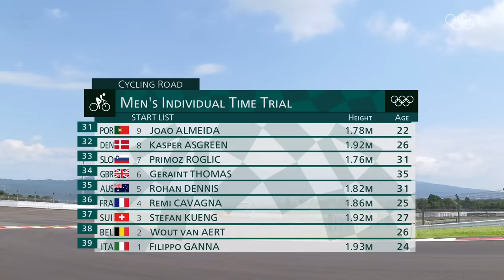🚴‍♂️ Men's Cycling Individual Time Trial | Tokyo Replays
Slovenia's Primoz Roglic had a sensational ride on his 44,2 km long way to winning the men's cycling individual time trial gold medal in a time of 55:04.19 at the Tokyo2020 Olympic Games. Rio 2016 silver medallist Tom Dumoulin of the Netherlands put in a big effort but had to settle for silver once again with his 56:05.58 while Australia's Rohan Dennis clinched bronze in 56:08.09.

🥇 Primoz Roglic 🇸🇮 55:04.19
🥈 Tom Dumoulin 🇳🇱 56:05.58
🥉 Rohan Dennis 🇦🇺 56:08.09

The Tokyo 2020 Olympic Summer Games took place in Japan, from July 23, 2021 to August 8, 2021.